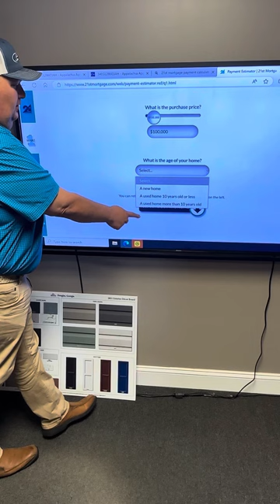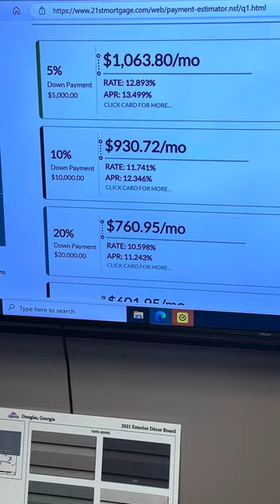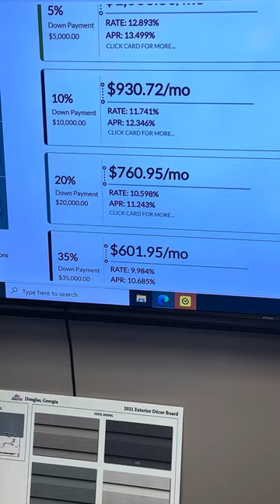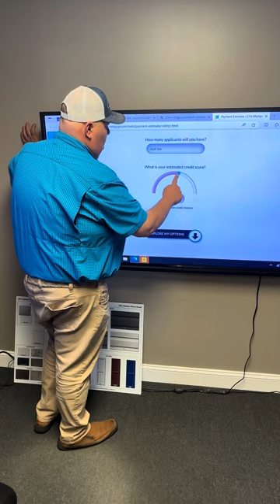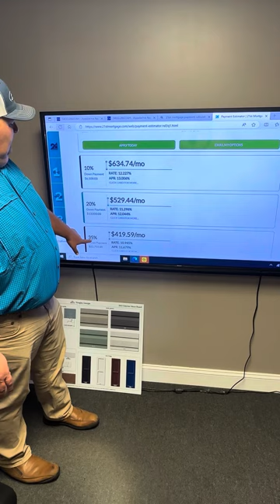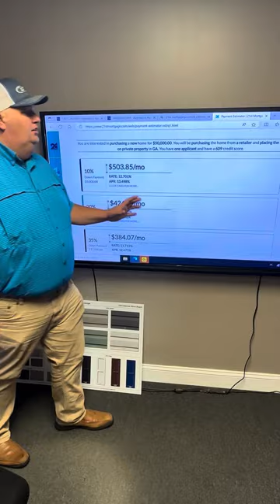21st Mortgage Payment Calculator